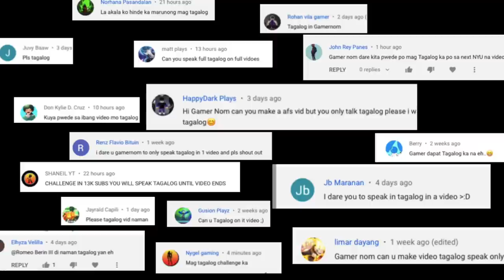13k SUBS TAGALOG CHALLENGE(ENG SUBS)|I got Christmas Gift&Ulquiorra Wings in All Star Tower Defense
Christmas gift and Ulquiorra wings unlocked plus tagalog challenge accepted.

credits to audio:
@Jolotron idle